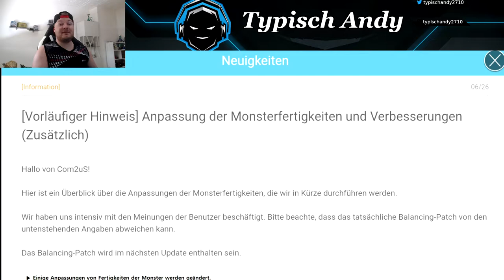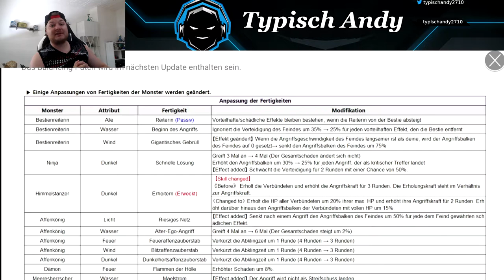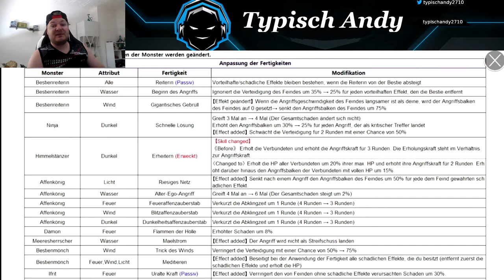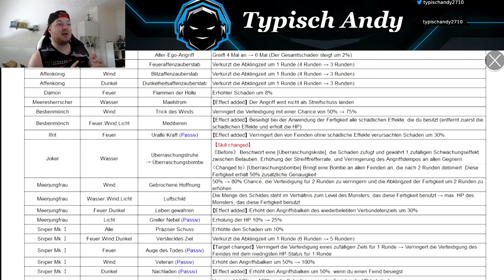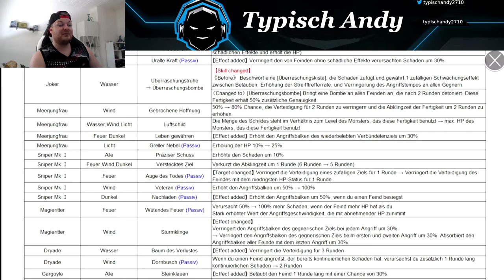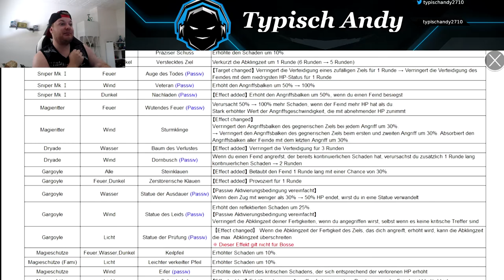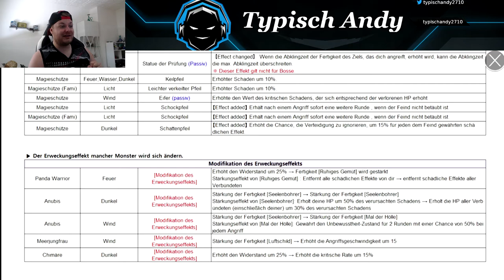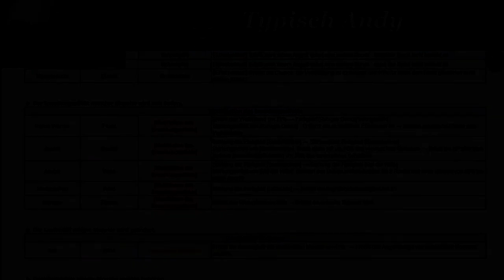Es ist Balance Patch Zeit! - Summoners War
Servus Leute,
im heutigen Video schauen wir uns zusammen den kommenden Balance Patch an und können uns über einige sehr coole Änderungen an Skills freuen :)
Was haltet ihr von dem Patch? Auf welches Monster freut ihr euch am meisten schreibt es in die Kommentare :)